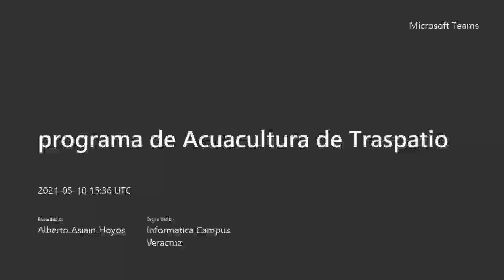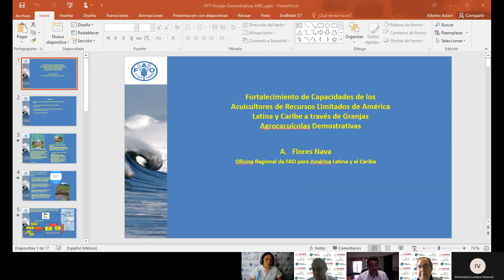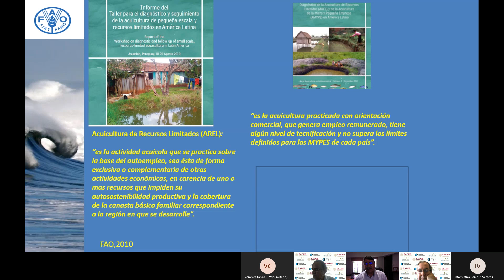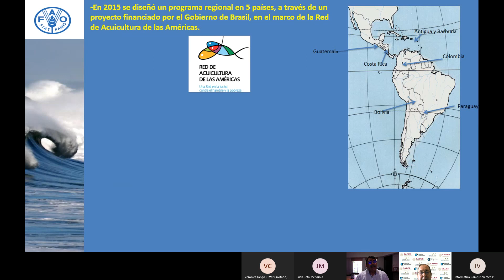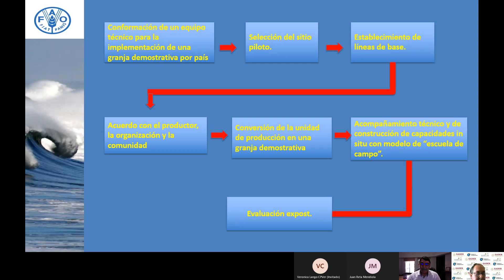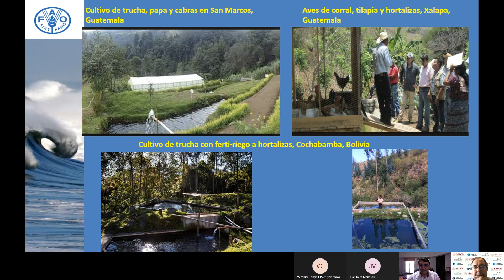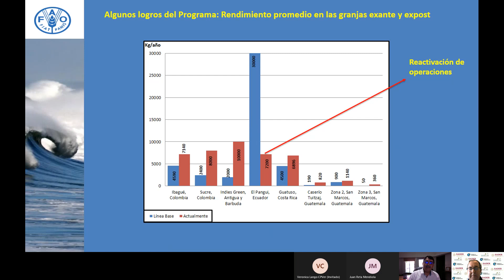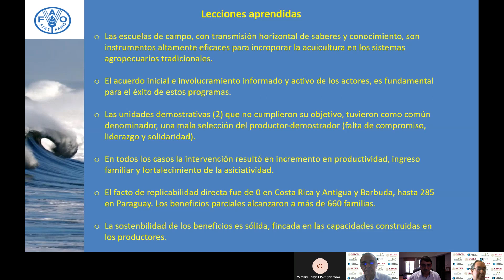1 El programa regional de unidades agroacuícolas demostrativas de la FAO logros y lecciones aprendid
1.El programa regional de unidades agroacuícolas demostrativas de la FAO logros y lecciones aprendidas. Dr  Alejandro Flores Nava